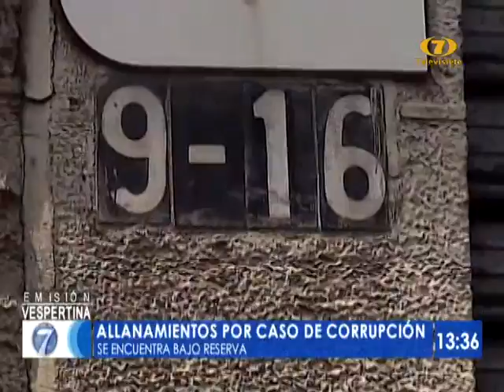Noti 7 Meridiana: Programa del 21 de Mayo de 2019